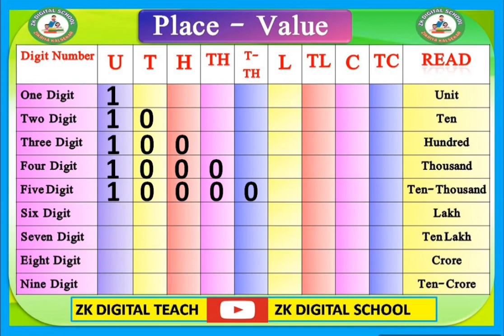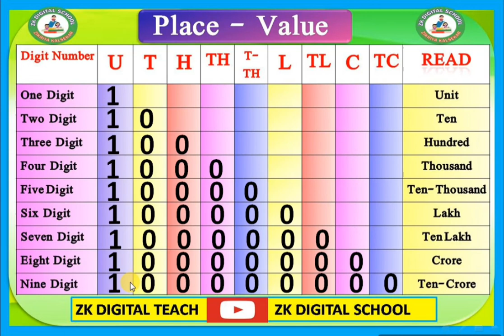Place avalue // English medium